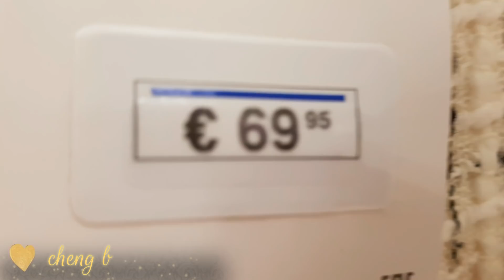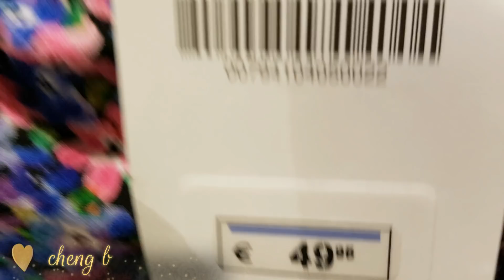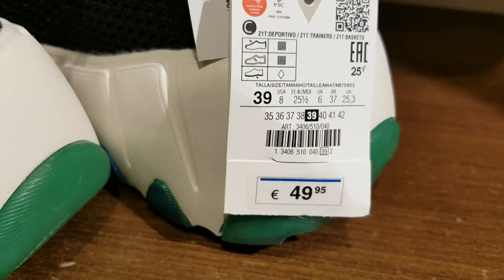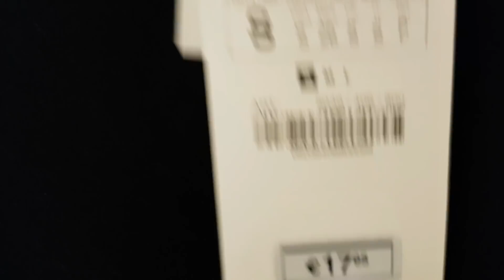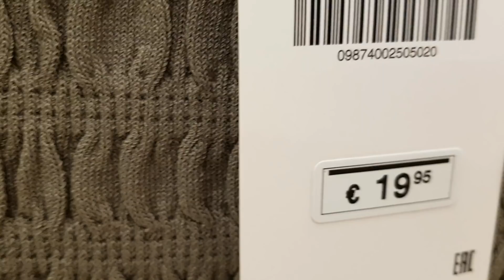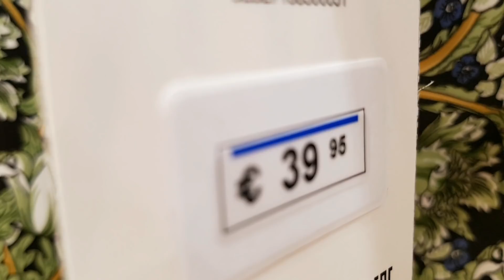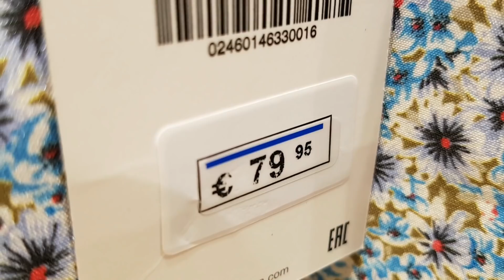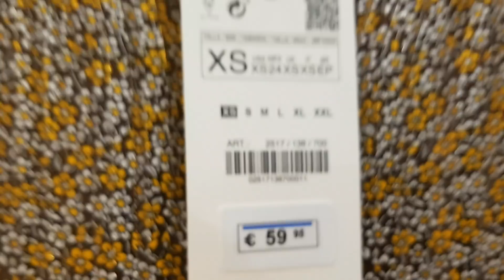ZARA MARCH COLLECTION 2020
ABOUT
Hello Everyone I'm Cheng from belgium My videos  are latest fashion collection from defferents boutique
i do travel vlog and sometimes i do cooking too  i really like defferents fashios clothes hope you like and enjoy it.